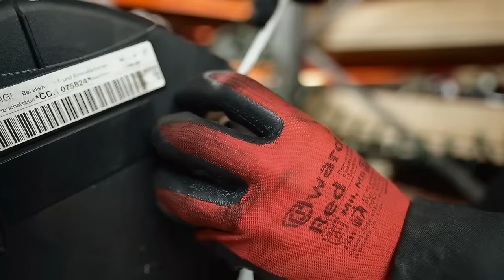😱 Как такой двигатель можно терпеть? Audi 1.8 TFSI (CDHA) – очередной "шедевр" серии EA888.